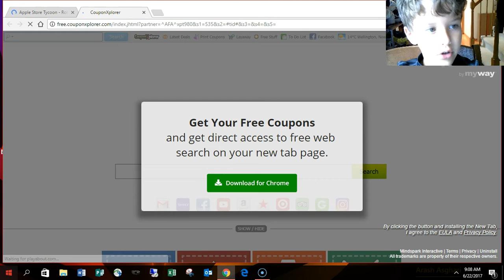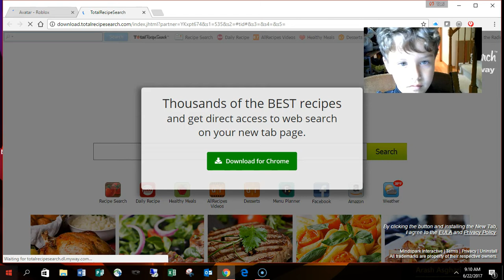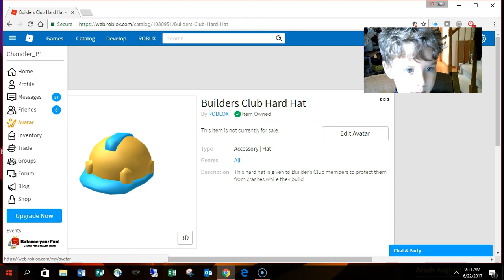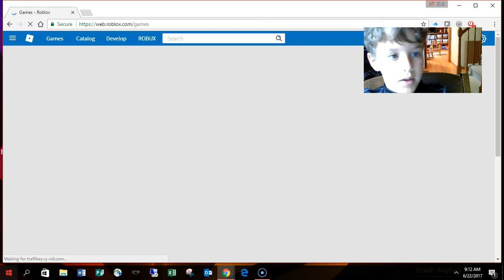Revealing the Dog Man